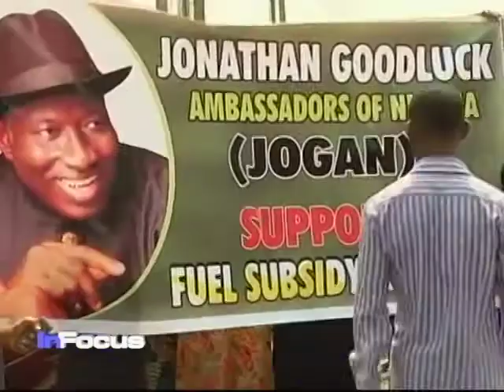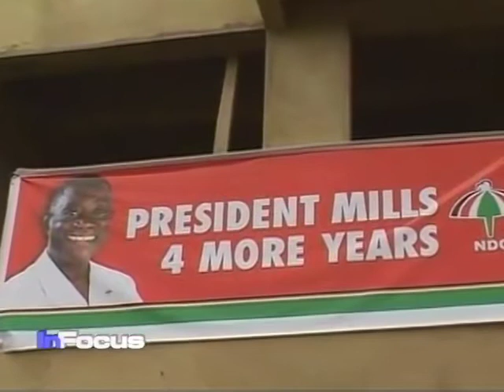Ghana Politics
President John Atta Mills says he is looking forward to serving a second four-year term and is also confident he will be re-elected in November.  VOA's Ndimyake Mwakalyelye reports.